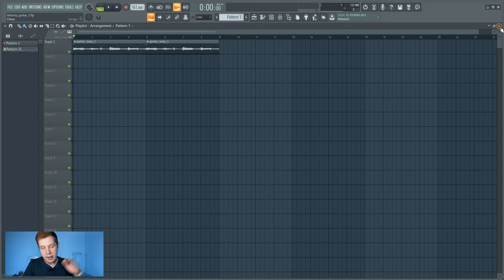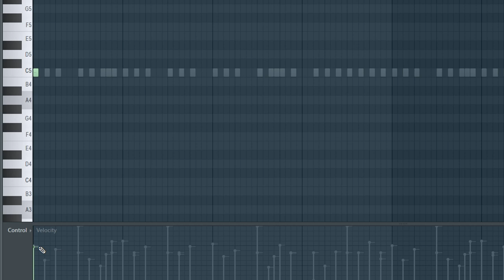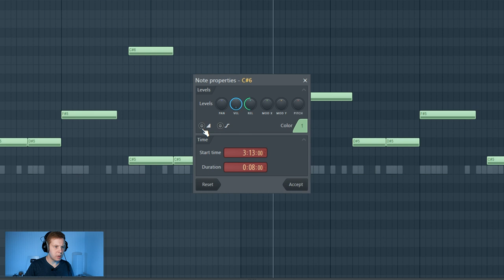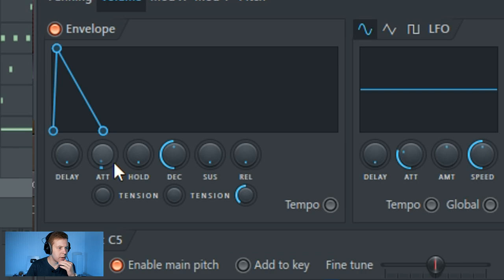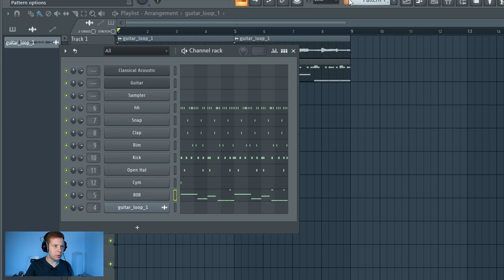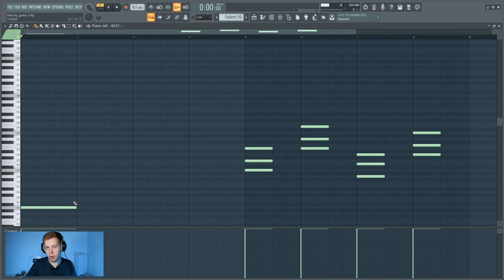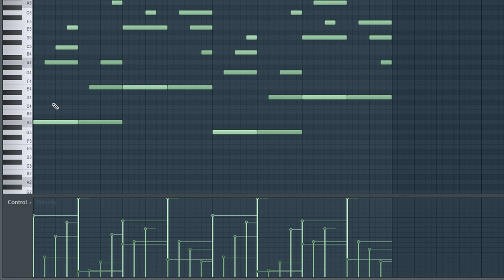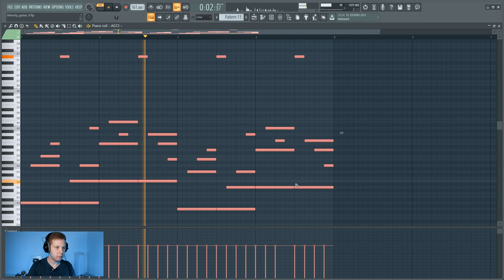ПИШЕМ МИНУС В СТИЛЕ LIL MORTY В FL STUDIO 20 ВИДЕОУРОК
В этом видео по битмейкингу в FL Studio 20 я покажу как я написал грустный гитарный бит в стиле Лил Мотри. покажу простой способ прописать 808 бас и ударные к гитарному лупу, сделать сведение и мастеринг в FL Studio. Так же подробно покажу как прописать гитарный луп с нуля с помощью vsti гитары. И как только это видео соберет 2000 лайков я выложу проект этого бита в своем паблике ВК